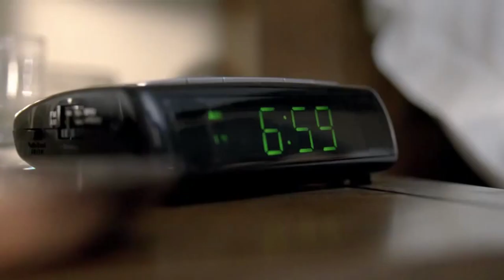It's Morning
I'm hungry